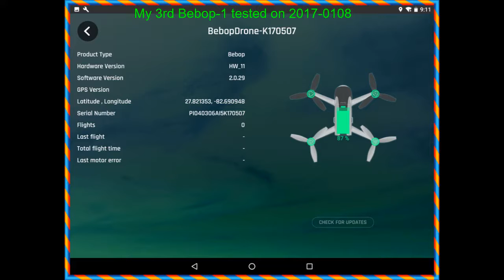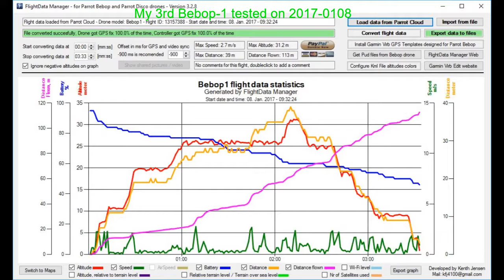2017-0108-The 3rd Bebop test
My 2nd Bebop dropped and smashed the camera lense, I decided to buy a new Bebop 1 costs $198.00 included tax and s/h. Now it is on my hand now, after being calibrated, it's working very well. please watch my video.